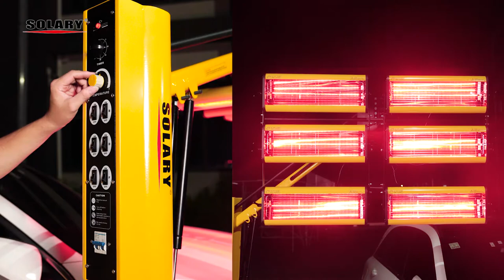Infrared Paint Curing Lamp with Six Heads. Short wave. B6EA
Covers most surface area with the highly adjustable arm
Individual power control and angle adjustment for each lamp, 6 x 1050W
3.3 x 5.5 = 18.2 ft² baking area (1 x 1.7 m²)
Powerful penetration into the inner paint layer; completely drying two component paints within 15 minutes and polyester putty within 5 minutes
Long lasting infrared heater tube, up to 6,000 work hours
Adjustable temperature from 105°F to 160°F (40 - 70°C)
Full baking function to achieve gradual temperature increase
Ideal for polyurethane paint (double components paint), single component paint, and water based paint
220v single phase

Model: B6EA
Input Voltage (50/60Hz): 230V 1ph
Emitter Power (W): 6 x 1050
Max Power (kVA): 6.4
Timing Range (min): 2 x 35
Baking Area (m²): 1.0 x 1.5
Temperature (°C): 60 - 70
Net Weight: 66.5kg

Solary Electricals is a provider of high-quality paint curing lamps and collision repair equipment.